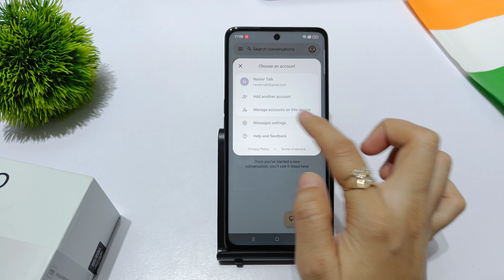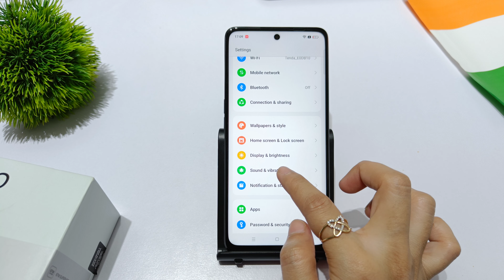How to change massage tone in oppo reno 10 ,10 pro | oppo reno 10 pro plus message ringtone